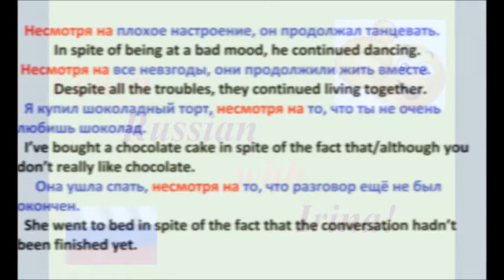How to say "In spite of/despite" in Russian?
IN SPITE OF/DESPITE
Несмотря на… - nesmotrya na…
Несмотря на плохое настроение, он продолжал танцевать. Nesmotrya na plokhoye nastroyeniye, on prodolzhal tantsevat. In spite of being at a bad mood, he continued dancing.
Несмотря на все невзгоды, они продолжили жить вместе. Nesmotrya na vse nevzgody, oni prodolzhili zhit vmeste. Despite all the troubles, they continued living together.
Я купил шоколадный торт, несмотря на то, что ты не очень любишь шоколад. Ya kupil shokoladniy tort, nesmotrya na to, chto ty ne ochen luybish shokolad. I’ve bought a chocolate cake in spite of the fact that/although you don’t really like chocolate.
Она ушла спать, несмотря на то, что разговор ещё не был окончен. Ona ushla spat, nesmotrya na to, shto razgovor yeshchyo ne byl okonchen. She went to bed in spite of the fact that the conversation hadn’t been finished yet.